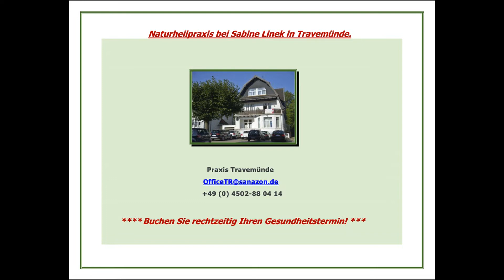Erfahrungen mit der neuen Laser-Ozon-Therapie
In den Naturheilpraxen von Sabine Linek wird bereits seit über einem halben Jahr die neu entwickelte Laser-Ozon-Therapie angewandt.
Neu ist die Kombination der einzelnen Bestandteile (Licht, Ozon, Isopathie) in einer hochwirksamen Therapie.

Bei vielen bekannten Zivilisations-, sogenannten Alters-Krankheiten, werden nach kurzer Therapie-Zeit schon hervorragende Ergebnisse erzielt.

Im Vorfeld werden die Problemfelder über eine Blutanalyse mittels Dunkelfeldmikroskopie festgestellt und festgehalten. Nach Abschluss der Therapie wird ebenfalls die Veränderung im Blut überprüft und der Erfolg der Therapie wird sichtbar.
Viele Menschen haben uns in der Redaktion über ihre Erfolge und die zurückgewonnene Lebensqualität berichtet.

Sendungsplan
⌚ Jeden Dienstag, Mittwoch und Donnerstag
 → 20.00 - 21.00 Uhr = Kabelnetz Cablecom & Swisscom (Schweizer Privatfernsehsender)
 → 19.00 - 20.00 Uhr = Schweiz 5, über Satellit Astra 19,2° Ost in ganz Europa